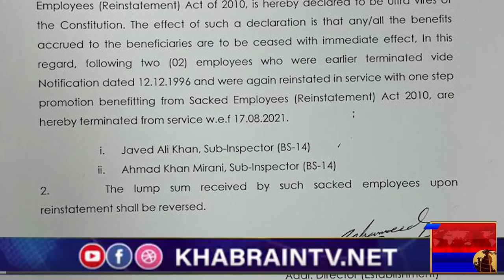Petition against Iftikhar Abbasi& Sardar Ullah Babar in Federal Investigation Agency|FIA|KhabrainTV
federal investigation agency
FIA Latest News
fia anti corruption wing,
bfa corruption,
fia corruption documentary,